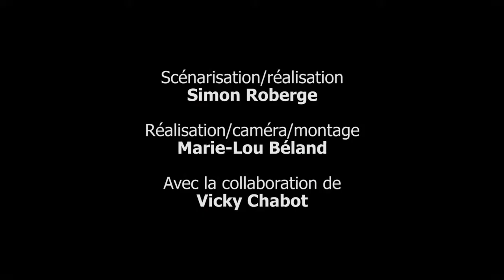«Tu es près des joueurs, mais il y a tout de même une barrière » - Benoit Desrosiers